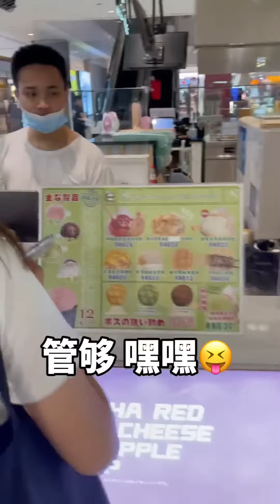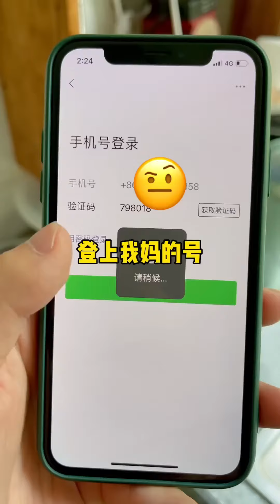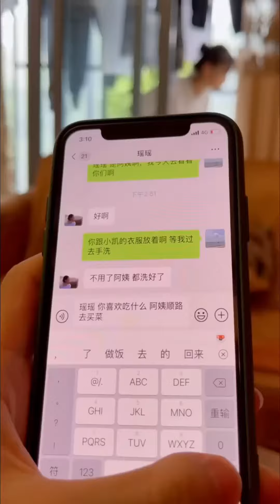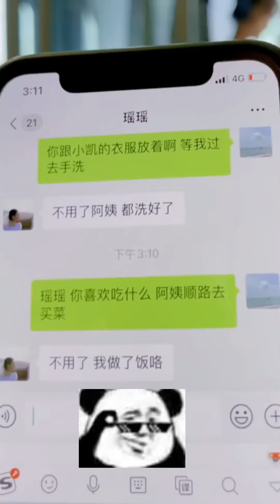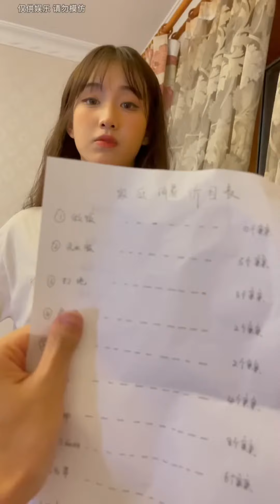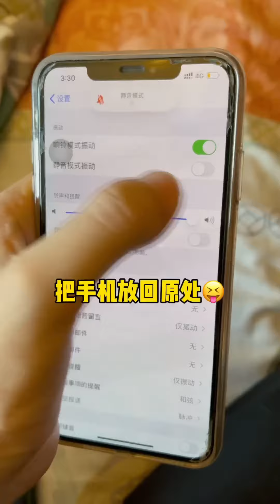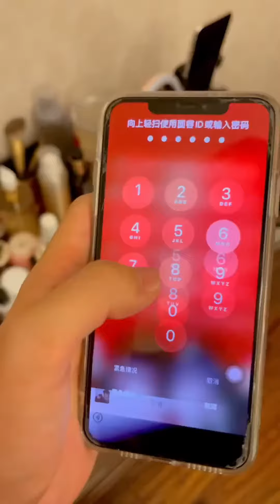瑶瑶怀孕了，我竟然要当爸爸了【瑶瑶别追了】